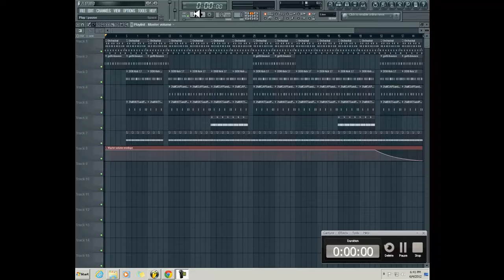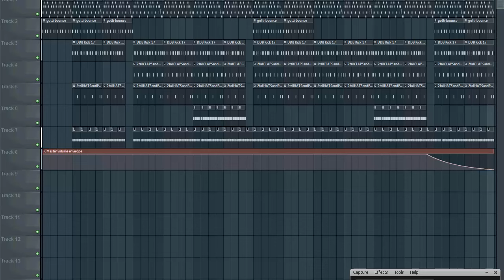Lildrezy22 Beat4Collab#5 (Free Beat Mondays for Collab) Basic!! @LILDREZY22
[hip hop]
[hip hop dance]
[michael jackson]
[lil wayne]
[instrumental beats]
[beats]
[beat box]
[rap beats]
[hip hop dancing]
[justin bieber]
[drake]
[chris brown]
[eminem]
[nicki minaj]
[soulja boy]
[wiz khalifa]
[gangnam style]
[dubstep]
[beat]
[family guy]
[50 cent]
[gucci mane]
[taylor swift]